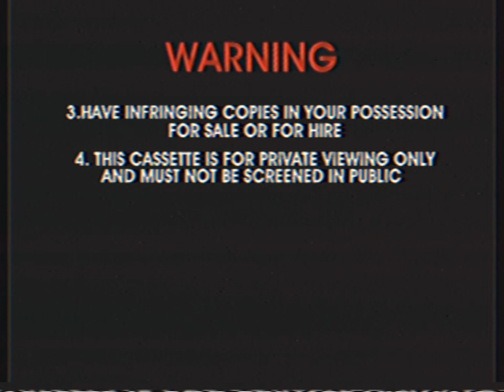Opening To Mega Man - The Beginning 1996 VHS Australia